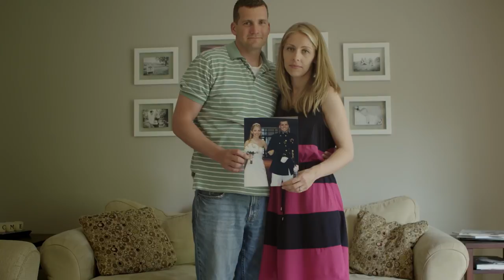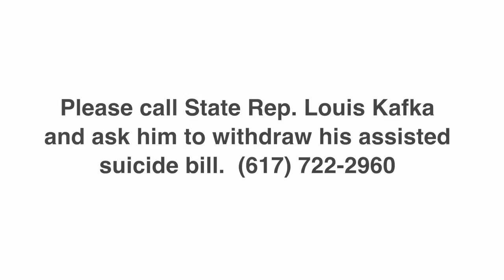JJ's Story: Let's Celebrate Life - Please Call State Rep. Louis Kafka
On Veteran's Day, we celebrated JJ's service.  This New Year, let's celebrate JJ's life.

Please contact State Representative Louis Kafka, and ask him to withdraw his assisted suicide bill (H.1991).